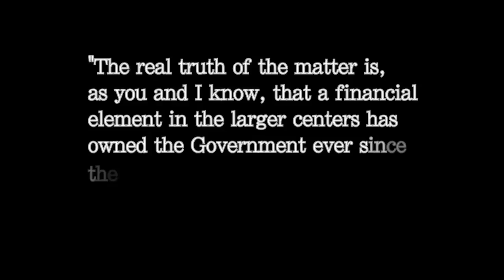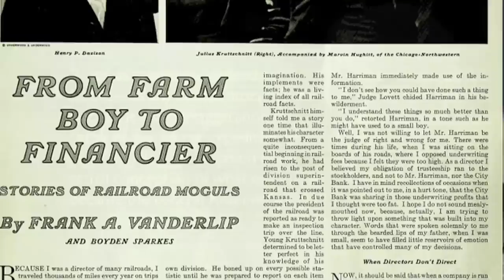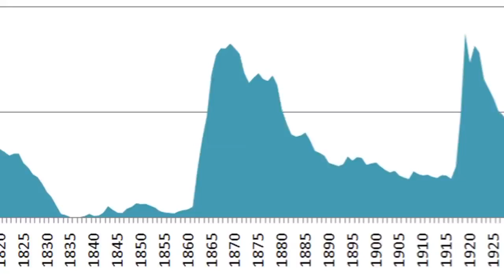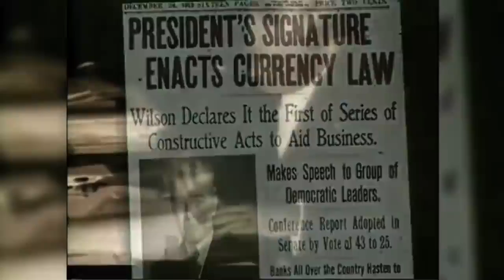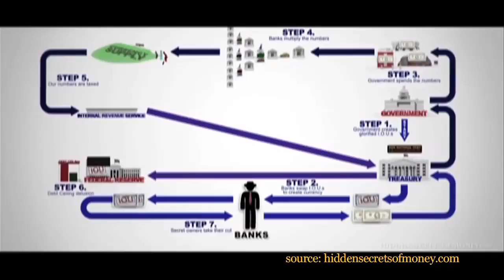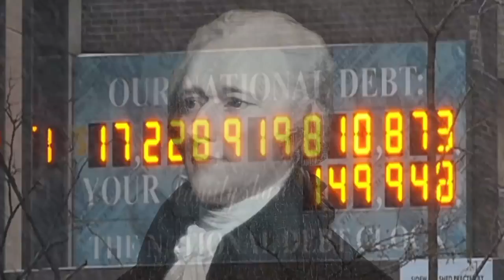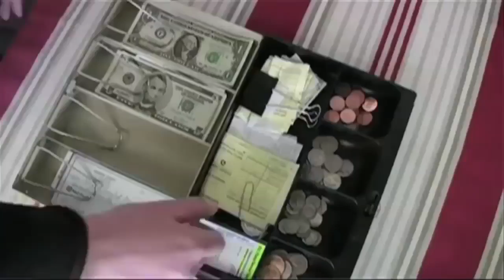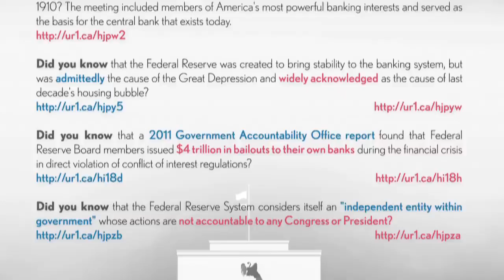Century of Enslavement The History of The Federal Reserve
re-used from: corbettreport